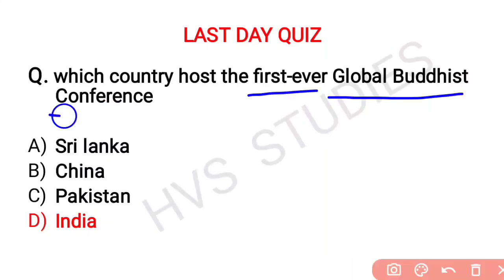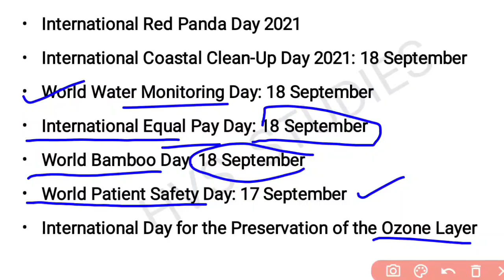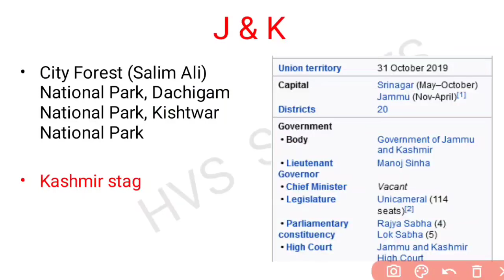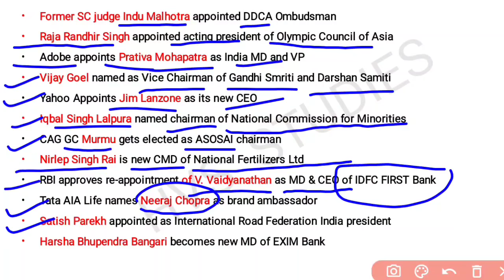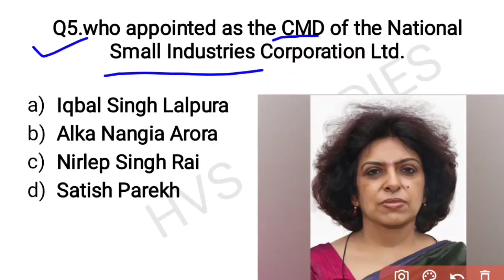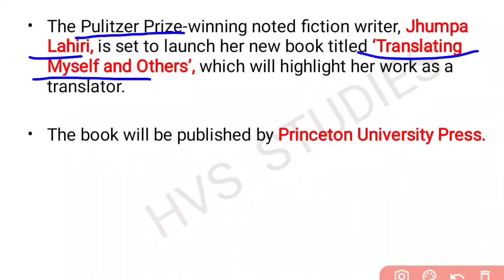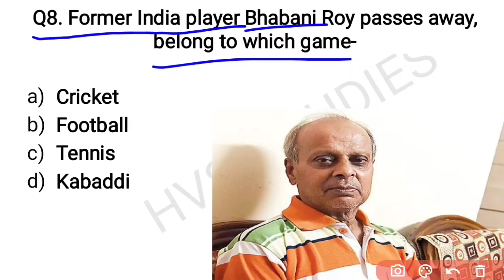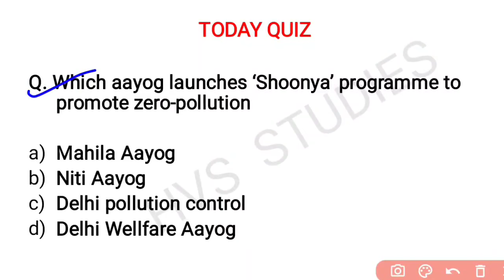19 Sep 2021 Current Affairs Questions | India & World Current Affairs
19 September 2021 Current Affairs Questions | India & World Current Affairs | Current Affairs 2021 September |

*VIDEOS*
Books and Authors (150+ books)

19 September current affairs
19 September month current affairs 2021
19 September current affairs 2021
19 September 2021 Current Affairs | India & World Current Affairs | Current Affairs 2021 by Hvs Studies